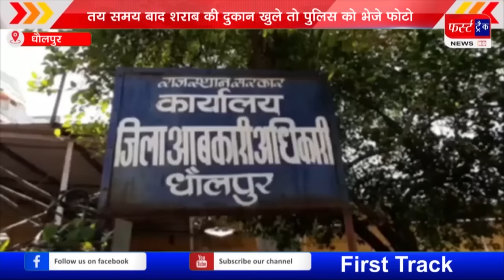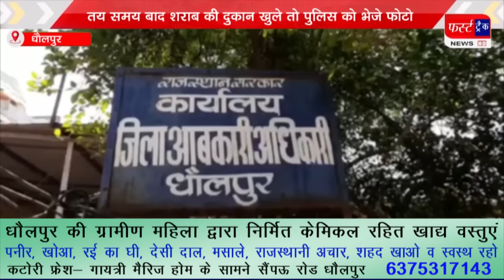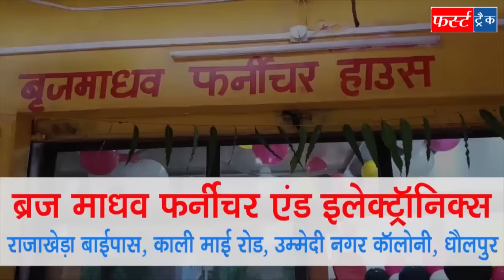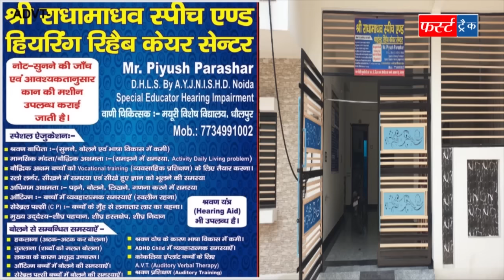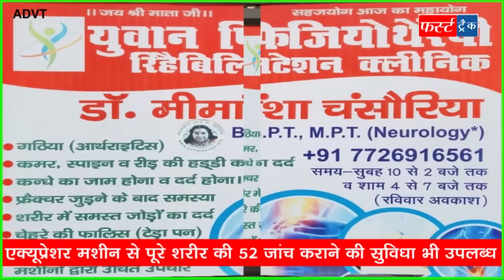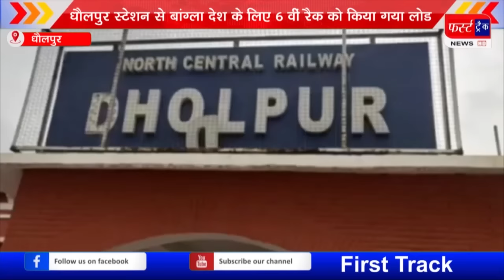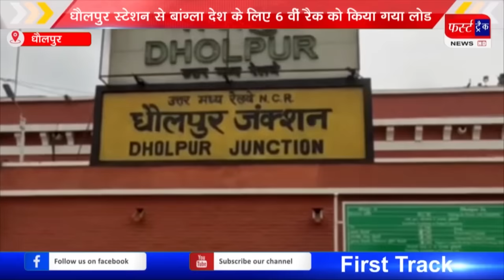फर्स्ट ट्रैक धौलपुर 10/12/2022 First Track Dholpur